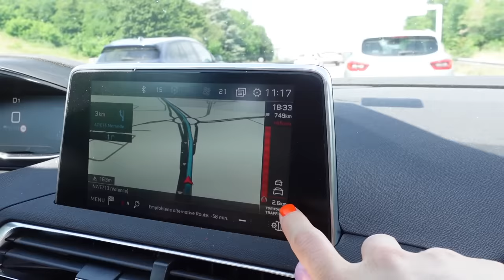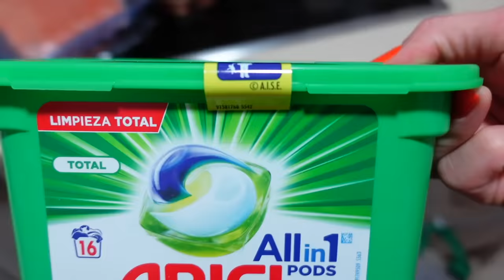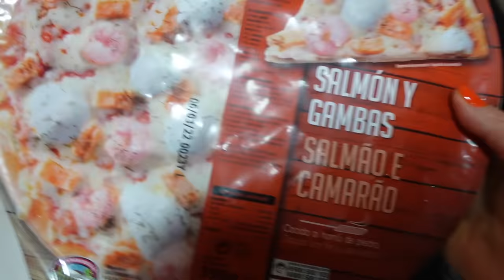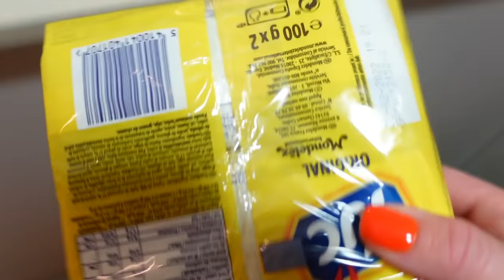ВЛОГ/ ЕДЕМ В ИСПАНИЮ / СОБАКЕ СТАЛО ПЛОХО 10.07.21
Сегодня мы едем в Испанию на машине. Собаке стало плохо в дороге, мы ехали 15 часов.  Смотрите наши летние влоги, будет интересно.